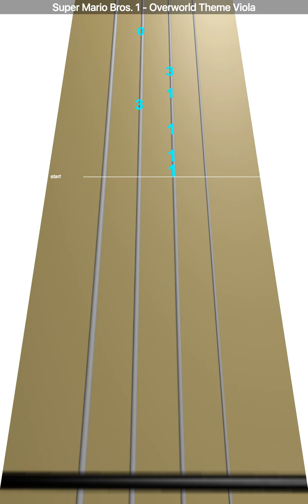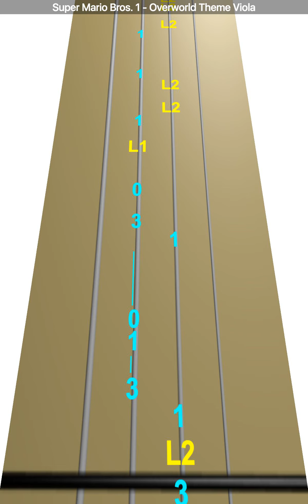Learn Super Mario Bros. 1 - Overworld Theme on Viola - How to Play Tutorial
Use this video to learn how to play Super Mario Bros. 1 -  Overworld Theme on the viola.

StringClub uses viola games to help people learn how to play viola online through easy fun online viola lessons.